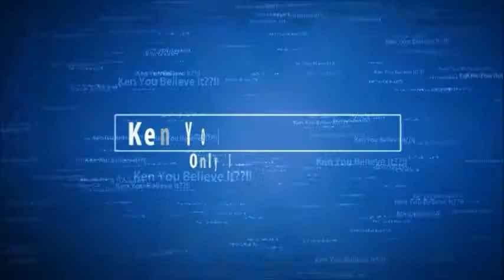Ken You Believe It?! -KEN & MICHELLE +PARADISE BY THE DASHBOARD LIGHT+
HERE IT IS! I FINALLY GOT IT!
Meatloaf's "Paradise by the Dashboard Light"
YOUR WELCOME JESS!